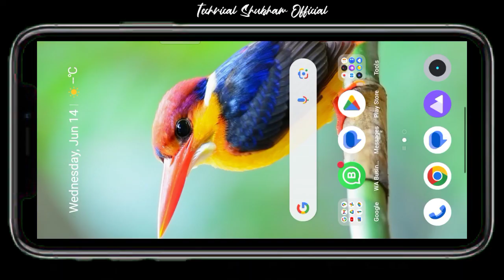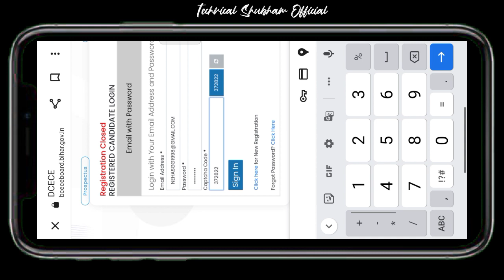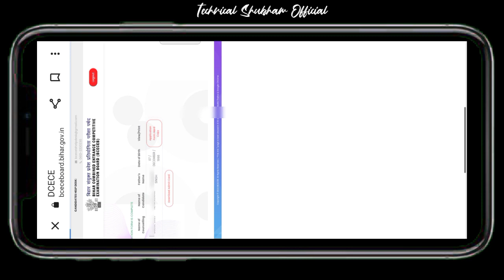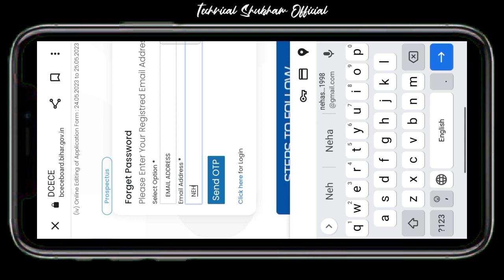BIHAR परामेडिकल & पॉलीटेक्निक DCECE (PE,PM,PMM) ADMIT CARD ऐसे करे DOWNLOAD बस एक Click में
bihar polytechnic admit card 2023 kaise download karen
bihar polytechnic admit card 2023 kab aayega
bihar polytechnic admit card 2023 release date
bihar polytechnic admit card 2023 download
bihar polytechnic entrance exam admit card 2023
bihar polytechnic ka admit card kaise download kare 2023
bihar polytechnic admit card download 2023
bihar paramedical admit card download 2023

हैलो नमस्कार दोस्तों सबसे पहले हमारे टेक्निकल शुभम ऑफिशल यू ट्यूब चैनल में आपका स्वागत है।

Hello Namaskar friends, first of all welcome to our Technical Shubham Official YouTube Channel.

इसमें 9वीं से लेकर 12वीं तक न्यूज सबसे पहले हमारे चैनल मिलेगा। 10वीं और 12वीं स्पेशली बिहार बोर्ड परीक्षा की तैयारी बेहतर तरीके से कारवाई जाती हैं। इसके साथ साथ बिहार बोर्ड परीक्षा से रिलेटेड जितनी भी जानकारी होगी सबसे पहले सटीक जानकारी दी जाती है।

In this, from 9th to 12th, our channel will get the news first. Preparation for 10th and 12th Specially Bihar Board Exam is done in a better way. Along with this, whatever information is related to the Bihar Board Exam, the accurate information is given first.

  Technical Shubham Official Team